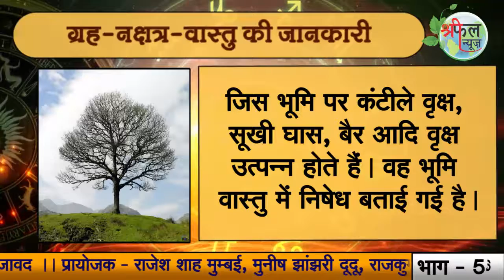shreephal vastu # श्रीफल वास्तु # part 54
shreephal vastu # श्रीफल वास्तु # part 54 # maine dekhaine पेड़-पौधों के आधार पर करें भूमि का चयन